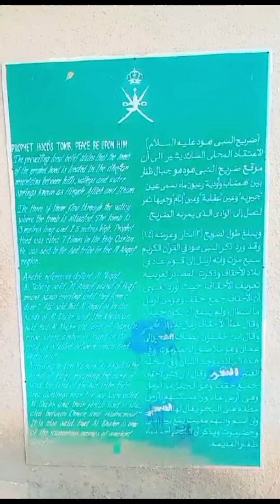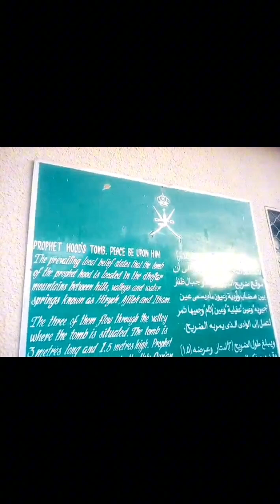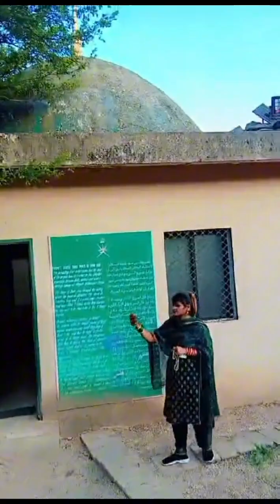Roza Hazrat hud bin abir salala Oman